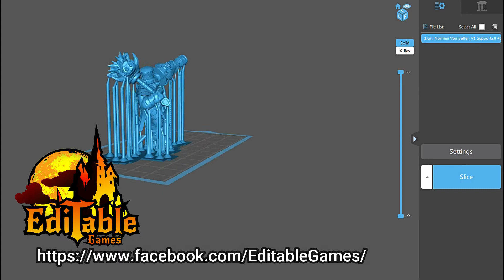How to paint : General Norman Von Baffen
A new collaboration with Editable Games